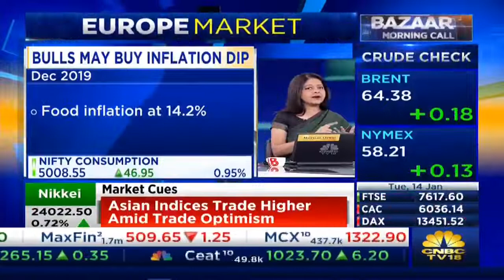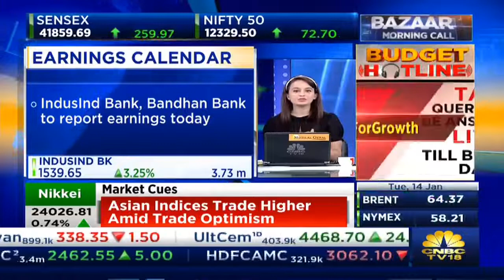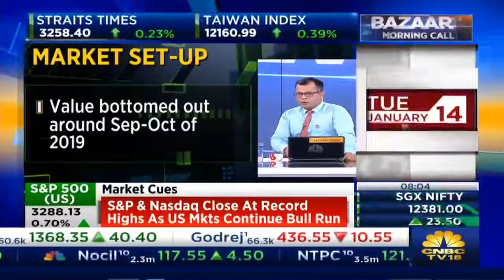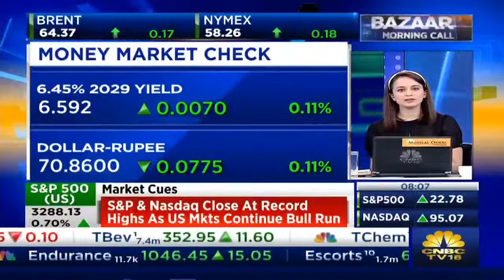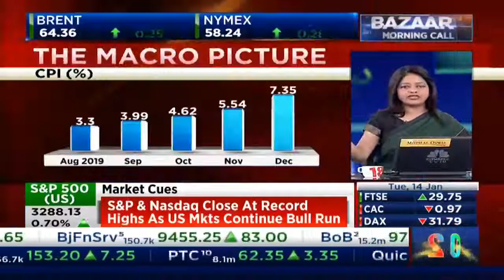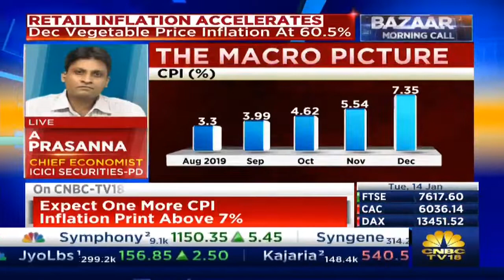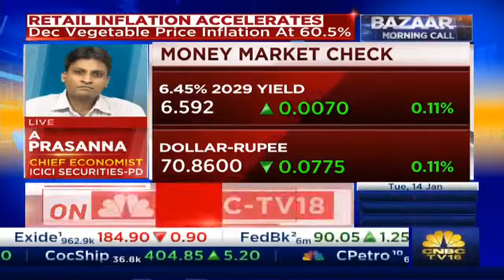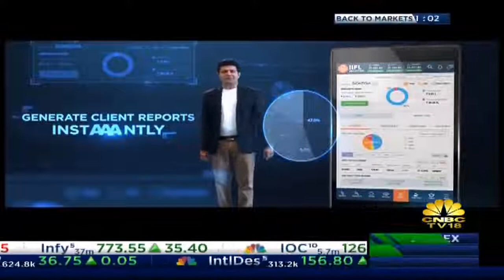Editor's Take: Anuj Singhal's Overview On Today's Market | Bazaar Morning Call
Editor's Take: CNBC-TV18's Anuj Singhal gives a quick overview of today's market and trading ideas.